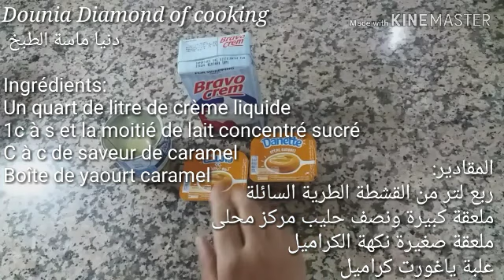cake_désigne.marbre_pâte à sucre.toutes les étapes dans la video#كيك_ديزاين.